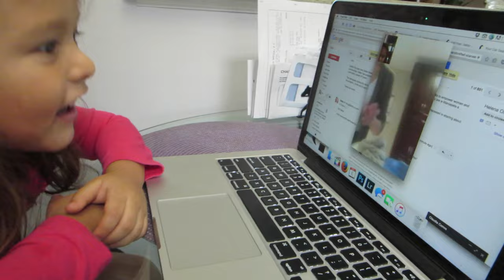Are You Lost?? (11.6.15 - Day 690) daily vlog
My moms driving + laundry day + toddler dramatic acting + Boytoy's DIY desk+ watching YouTube